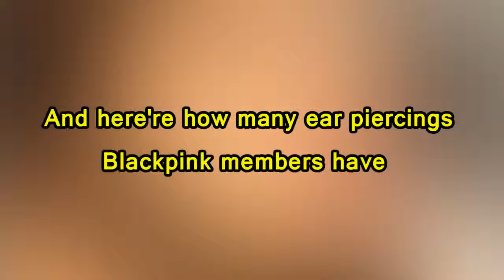BlackPink Members In Their Cute Piercings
Can you count them all? They're Badass but Very Beautiful! :)

Credits to Kpop New 4E for the cool video. You may also see the original video or you can also visit their channel by clicking this